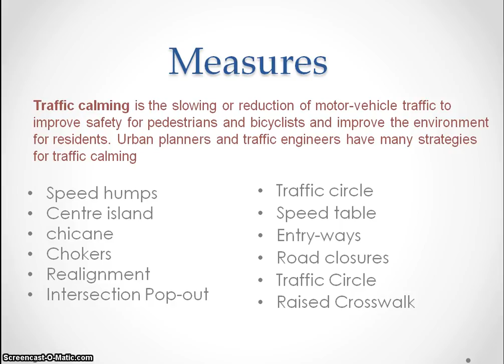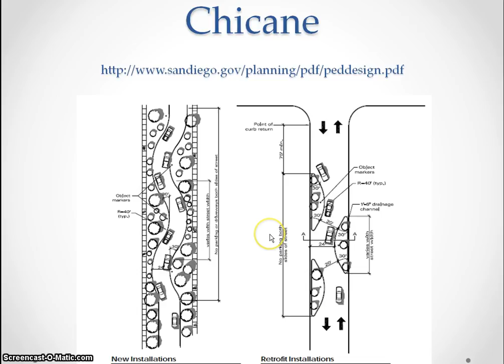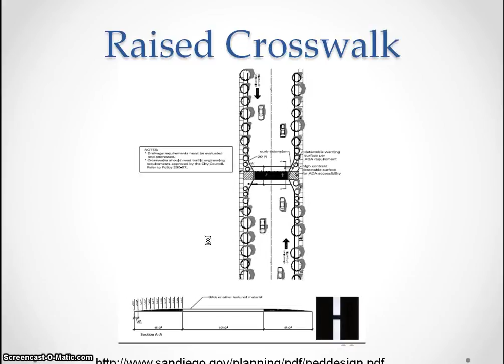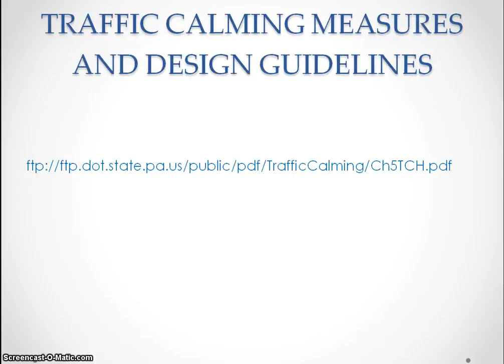Traffic Calming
Traffic Calming initiative